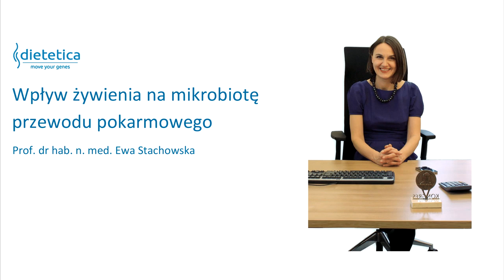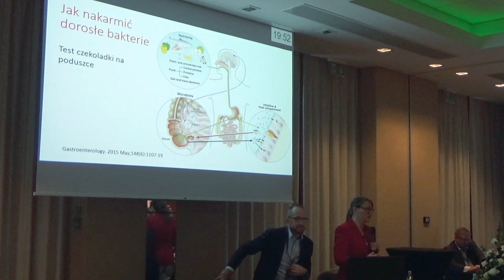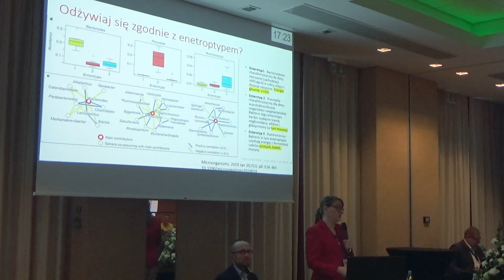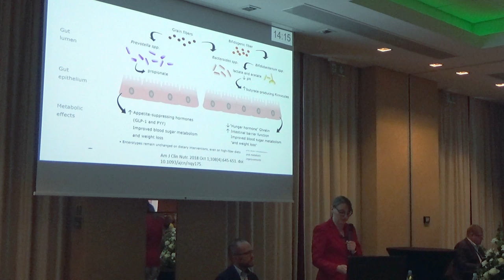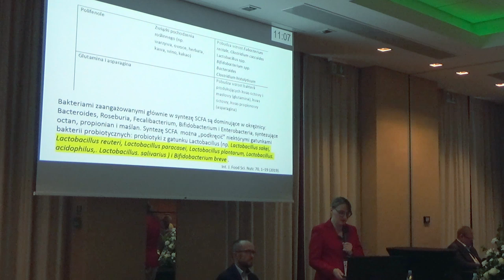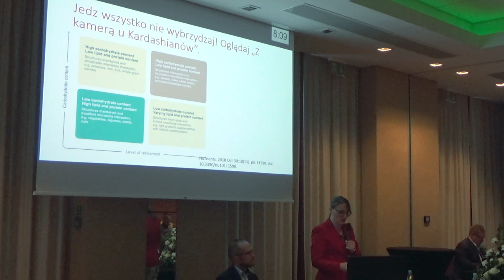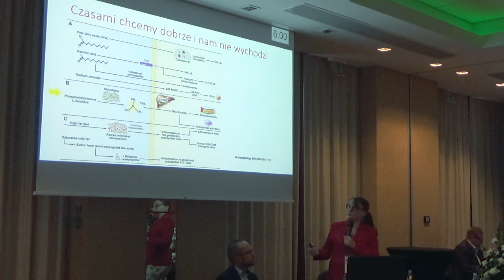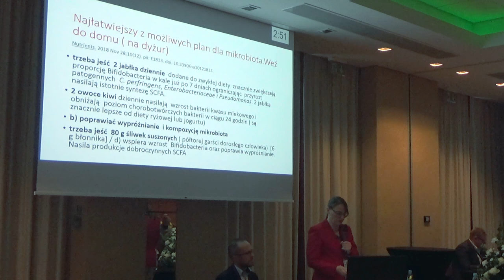Prof Stachowska.Co jeść by mieć zdrowe jelita?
Co jeść dla zdrowia jelit?   A przede wszystkim co jeść by mieć w jelitach opowiednie "dobre" bakterie.
Wykład prof Ewy Stachowskiej

 👩‍🎓 prof. dr n. med.  Ewa Stachowska
Profesor nauk medycznych, specjalista biologii medycznej i nauk o żywieniu. Doświadczenie zawodowe zdobyła min w Instytucie Chemii Bioorganicznej (Polska Akademia Nauk, Poznań), Collegium Medicum (Uniwersytet Jagielloński, Kraków), Universidad de Navarra (Pamplona, Hiszpania), Strydehlyde University (Glasgow, UK).
Zainteresowania zawodowe  i naukowe dotyczą nowoczesnych rozwiązań w dietoprofilaktyce i dietoterapii min. wykorzystanie narzędzi genetycznych i molekularnych (z obszaru nutrigenetyki, epigenetyki, lipidometabolomiki)  w  indywidualizacji żywienia.  Autor ponad 100 prac impaktowanych  z tzw Listy Filadelfijskiej.
Kierownik Zakładu  Żywienia Człowieka i Metabolomiki  Pomorskiego Uniwersytetu Medycznego. Członek European Lifestyle Medicine Organisation oraz Polskiego Towarzystwa Badań żywieniowych.
Twórca standardów żywienia dla osób z niealkoholową chorobą stłuszczeniową wątroby,  oraz   „polskiego” wariantu diety typu śródziemnomorskiego, który został z powodzeniem zastosowany u pacjentów po przeszczepie nerki.     Ostatnio bada rolę żywienia w funkcjonowaniu bakterii jelitowych. 🧫  🧪

Współwłaściciel firmy Dietetica zajmującej się innowacyjnym podejściem do żywienia. Bloger miłośnik muzyki i dobrej kuchni. Zawsze otwarta na ciekawych ludzi.